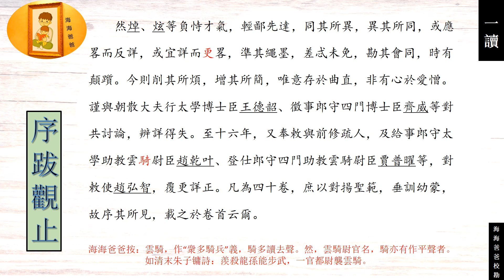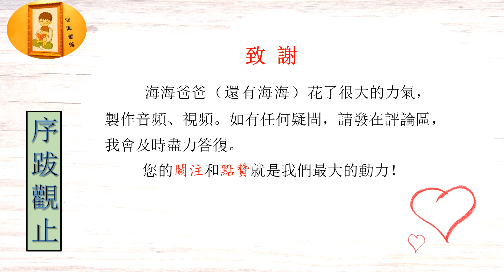序跋观止 毛诗正义序 【唐】孔颖达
序跋观止 055 集017 毛诗正义序 【唐】孔颖达
《毛詩正義》是一部《詩經》研究著作，影響極其深遠。
     唐貞觀十六年 (642)，經學家孔穎達等人奉唐太宗詔命，作《五經正義》，作爲當時政府頒佈的官書。《毛詩正義》是其中的一部，出於王德韶、齊威等人之手，而孔穎達總其成。其内容是對於《毛傳》及《鄭箋》的疏解，所以合稱《毛詩註疏》，又稱《孔疏》。《四庫全書總目》説：“其書以劉焯《毛詩義疏》、劉炫《毛詩述義》為稿本，故能融貫羣言，包羅古義，終唐之世，人無異詞。”
     這篇序言闡述了《詩》學之淵源，及《正義》之所本，非常值得一讀。